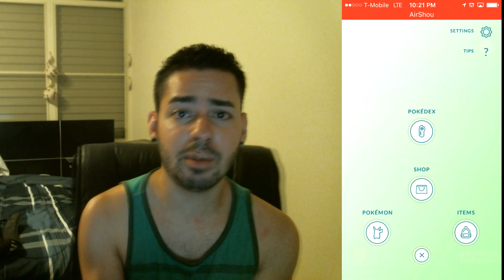COMO INTERCAMBIAR POKEMONES CON TUS AMIGOS EN POKEMON GO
En este canal pueden encontrar "Gameplay de Pokemon Go" y "Pokemon Go Puerto Rico". Tambien Tutoriales de Pokemon Go, Trucos de Pokemon Go, Hacks de Pokemon Go, Glitches de Pokemon Go y Informacion de Pokemon Go.